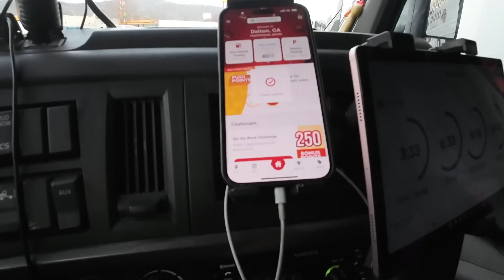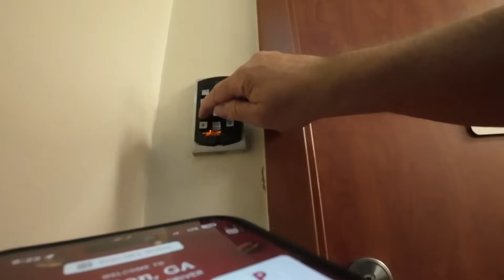Taki Ładunek Na Powrót Szok Germania 5 HD 1080p